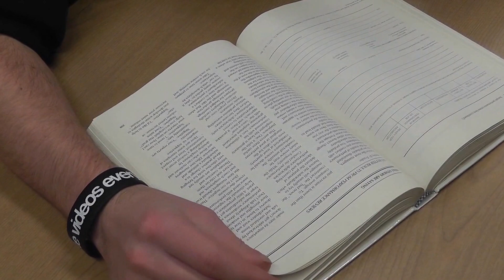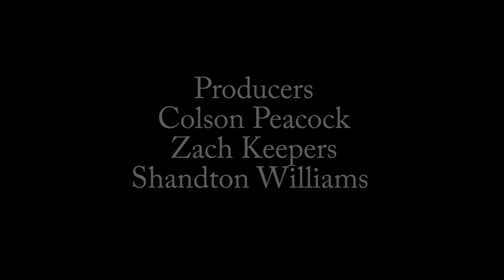DEAF DAY | short film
Deaf Day is an abstract, dialogue-free, audiological tour through the ears of a man who happens to be Hard of Hearing.

Made for Campus Movie Fest, the world's largest student film festival. Out of 188 teams at UGA, we were in the Top 16 Finalists!

It was played on the big screen at Tate Theater on 3/3/14.